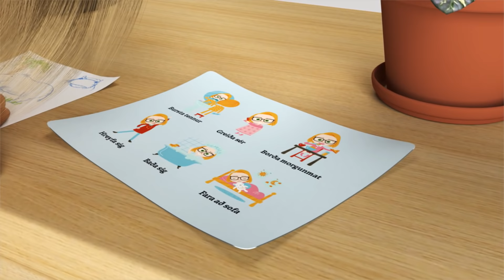María útskýrir einhverfu - Einhverfa er alls konar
María er einhverf stelpa. Hér segir hún, með aðstoð Ævars vísindamanns, frá því hvernig það er að vera einhverf.